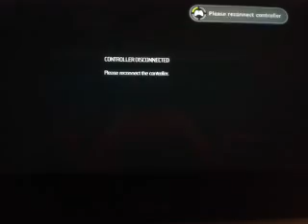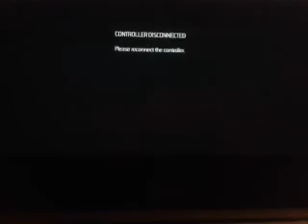f1 2013 road to glory episode 7